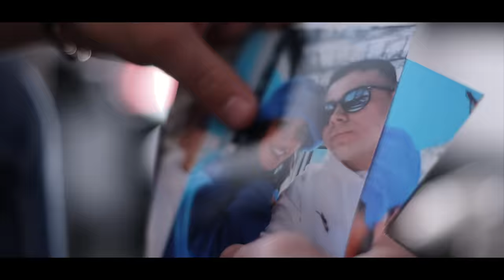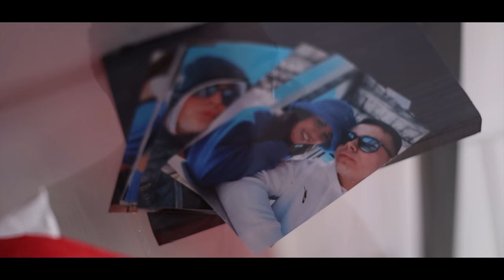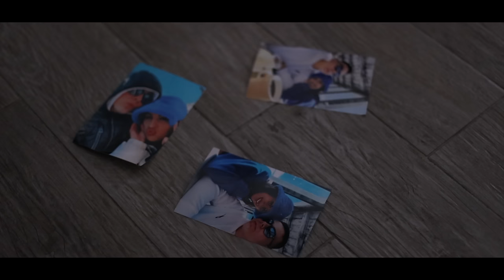Mario Naselli - Nun te pozzo perdere ( Ufficiale 2022 )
Produzione & Distribuzione: Seamusica s.r.l.
Info & Management: Franco Wolter 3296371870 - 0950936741
Puoi trovare il brano di Mario anche su spotify nella nostra playlist "Tutto il neomelodico by Seamusica - Edizione 2022"